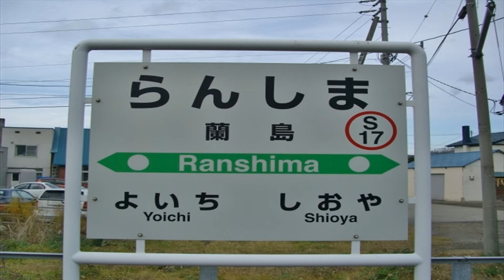【北海道観光】北海道駅めぐり 359番 蘭島駅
撮影日　２００８．１１．１３